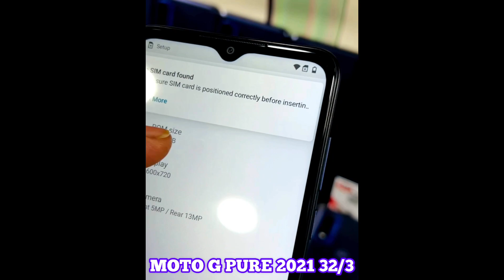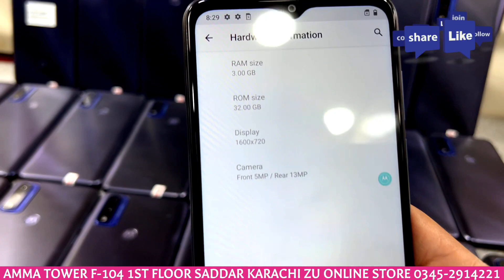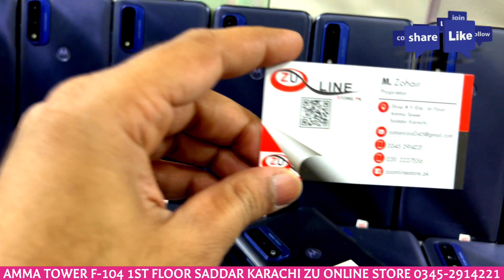Moto G Pure Big Damaka Sale Offer || Karachi Mobile Market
Motorola Moto G Pure
VIP  Approved
Brand New Kits
Android Version 11
3GB Ram 32GB Rom
Size 6.5 Inch Display
Mediatek MT6762G Helio G25
Camera 13MP Dual Camera
Fingerprint (rear-mounted]
Battery Li-Po 4000 mAh, non-removable
Colour Deep Indigo
Single sim
Vip approve

RS 18,500

FIX RATE NO BARGAINING SHUKRIYA

ALL OVER PAKISTAN DELIVERY CHARGES 500

100% Original Stock usa used 🇺🇸

Address
  shᎾᏢ# F-104 1ST fᏞᎾᎾᏒ, Amma Tower Saddar Karachi 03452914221